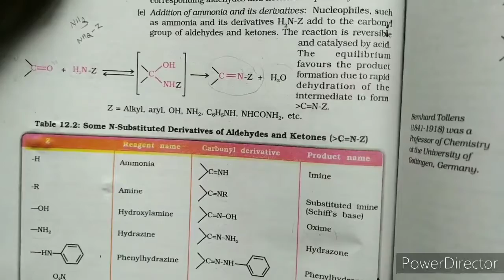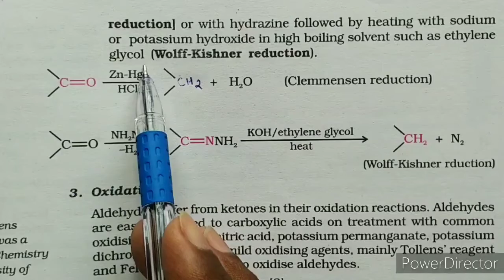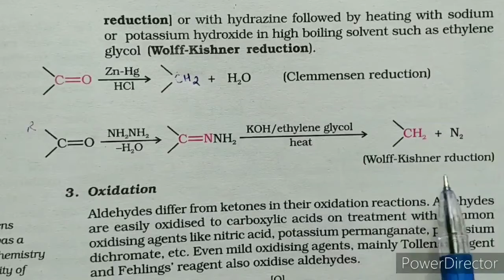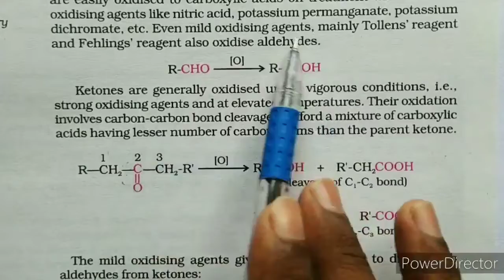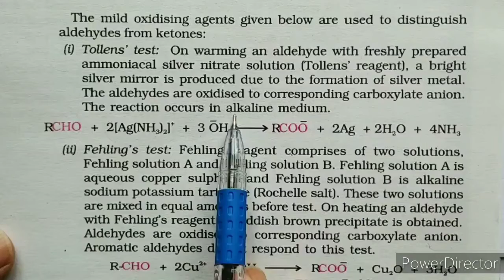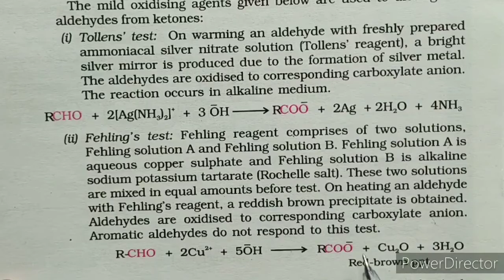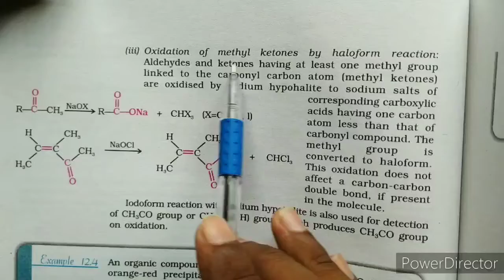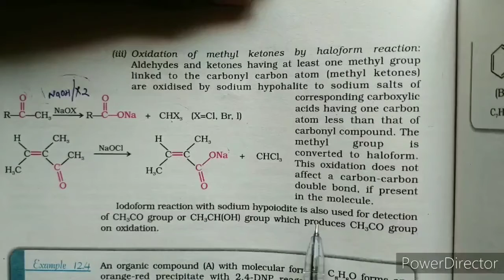Class 12th Unit 12 aldehydes ketone and carboxylic